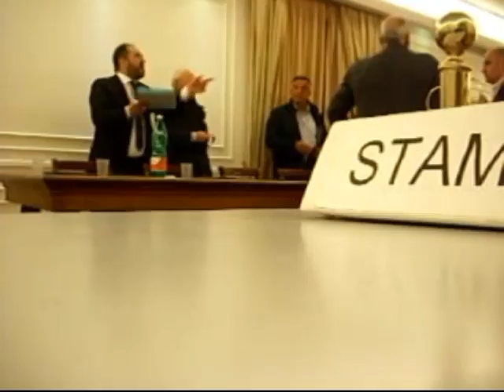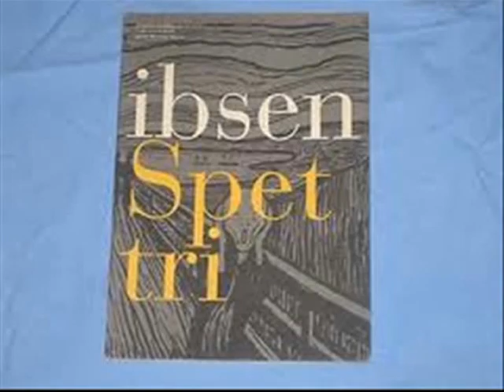TG LENOIS Consiglio comunale 21 Maggio 2015 chiusura lavori. La tempesta - Indaco